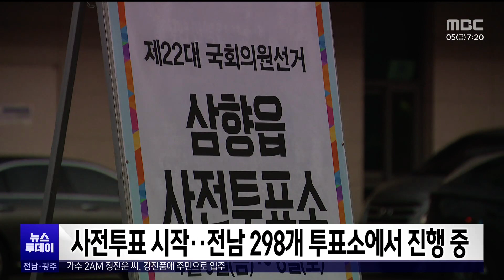사전투표 시작..전남 298개 투표소에서 진행중[목포MBC 뉴스투데이]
제22대 국회의원 선거의

사전투표가 오늘부터 이틀 동안

실시되는 가운데,

이시간 전남 곳곳에서도

사전투표가 시작됐습니다.

 전남에는

298개의 사전투표소가 마련됐으며

투표는 오후 6시까지 신분증을 지참하면

별도의 신고 없이 사전투표소 어디서나

투표할 수 있습니다.

 사전투표소의 위치는

중앙선관위 홈페이지에서 확인할 수 있습니다.

 전남은 사전투표가 전국선거로

처음 도입된 이후 7차례 선거가 치러지는 동안

한 번을 제외하고 모두 17개 시도중

사전투표율 1위를 기록해왔습니다.